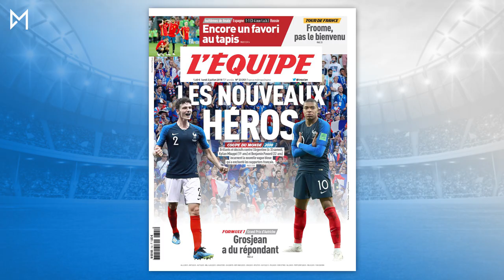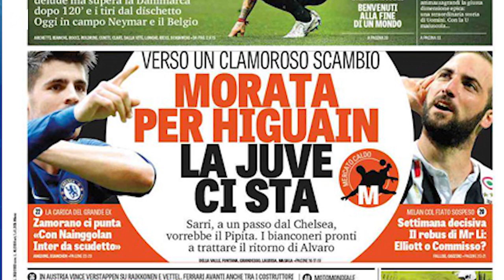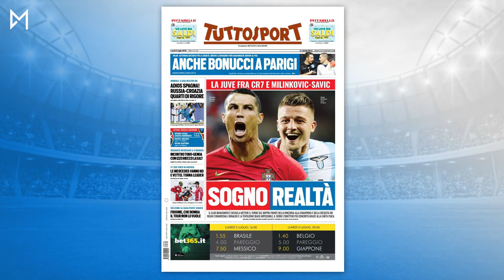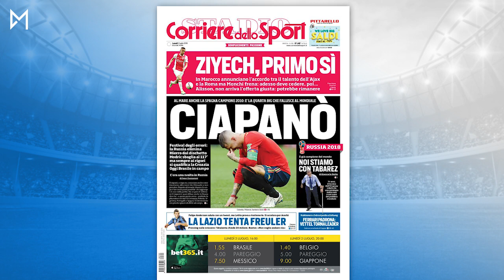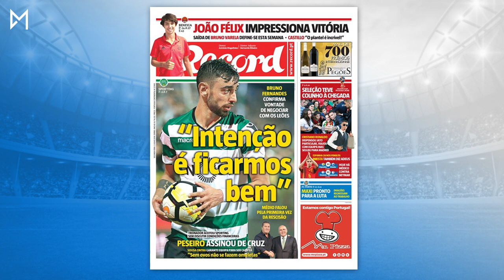BONUCCI AU PSG, HIGUAIN A CHELSEA ? Daily Mercato 02/07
Bienvenue dans le Daily Morning, la revue de presse européenne de avec toutes les dernières infos mercato de la presse sportive européenne.

Au menu de ce lundi 2 juillet 2018 : Bonucci prêt à rejoindre Buffon au PSG, un possible chassé-croisé Higuain-Morata ou encore Hakim Ziyech annoncé à l'AS Roma.

Musique